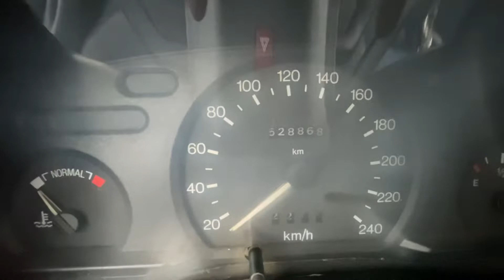1996 Ford Transit Vlog #1. Megérkeztünk a márkaszervizbe 😇